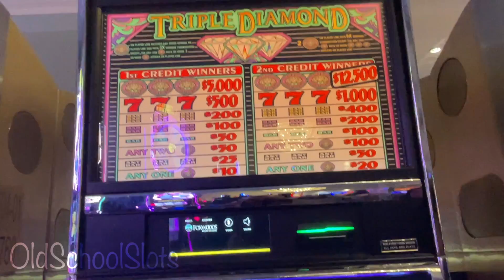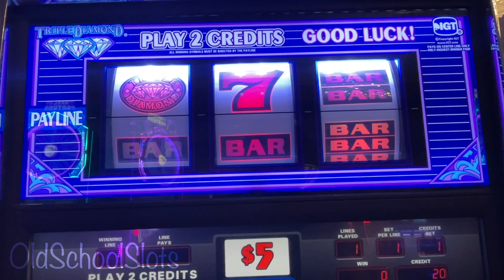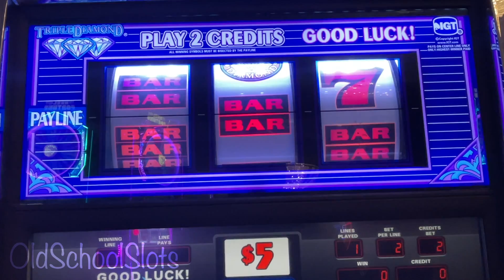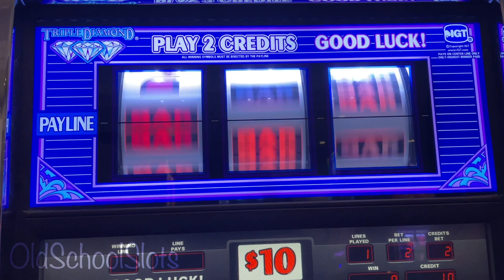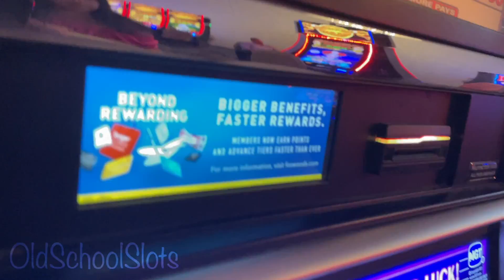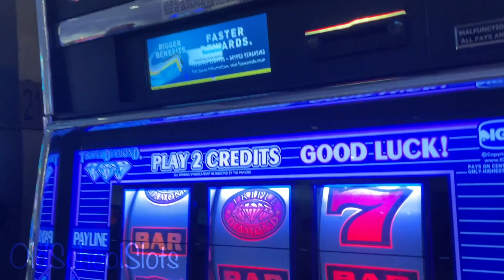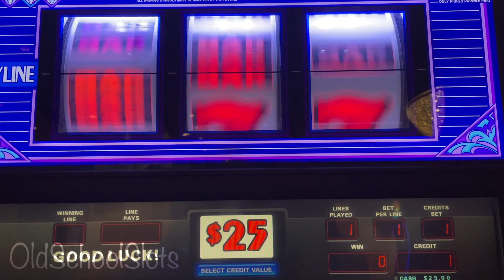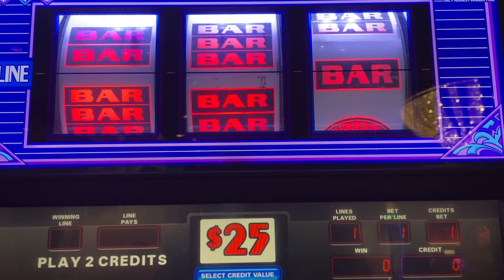All Triple 💎 & Triple Double 💎 Spins Semi-Live At Foxwoods W/Mrs Old School Slots See How it Goes!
Semi Live With $25 Triple Double Diamond and Triple Double Diamond Spins With Moss! $20 Triple Diamond too! As always we hope you are enjoying the Semi-Live Series...Cheers!